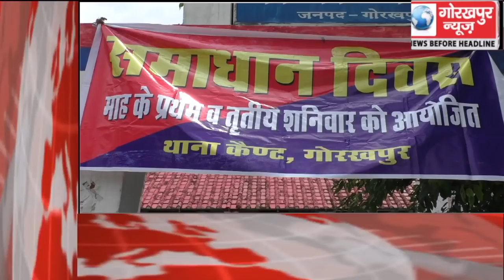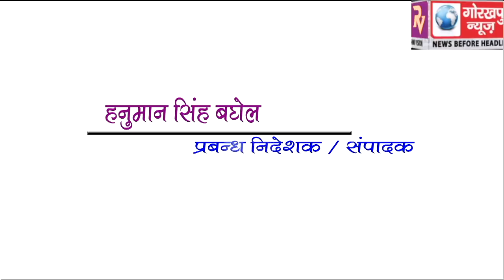GORAKHPUR NEWS headline -24-04-2019